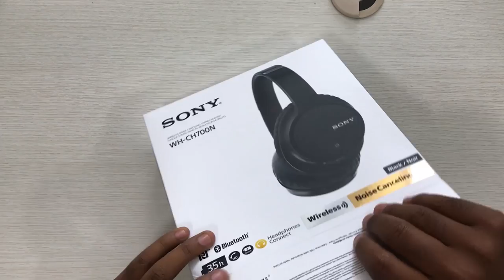CHEGOU AQUI O HEADPHONE TOPZEIRA DA SONY